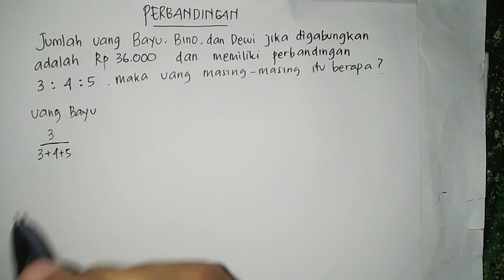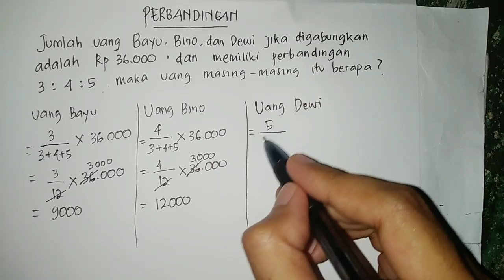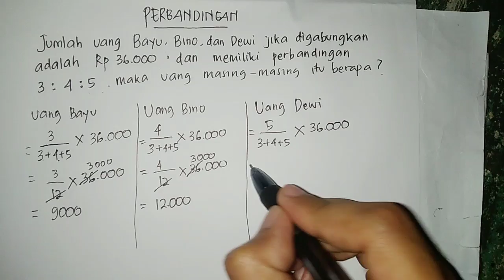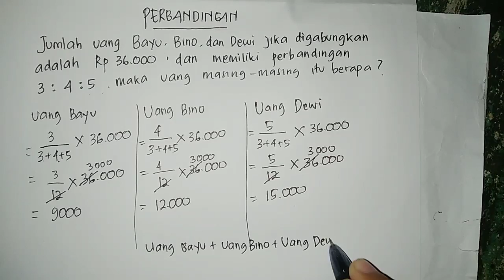CARA MUDAH MENGERJAKAN SOAL PERBANDINGAN 3 : 4 : 5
Berikut adalah cara mengerjakan soal perbandingan

Hello semuanya !
selamat datang di channel BELAJAR BARENG FATCHUR.
Channel Youtube yang membahas tentang pelajaran di sekolah dan umum.

Tentang Admin
Nurul Fatchur Rochman, alumni Universitas Negeri Malang, Fakultas Ilmu Pendidikan, Program Studi S1 Pendidikan Guru Sekolah Dasar. Pekerjaan sebagai guru sejak 2019 hingga saat ini.

New Video everyday at 8 AM

Semangat Belajar !
Terima Kasih